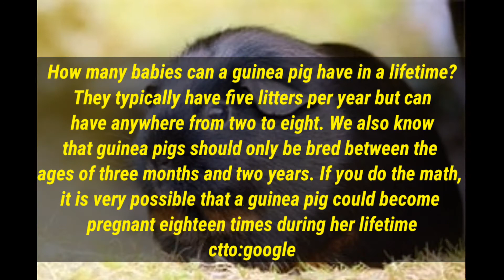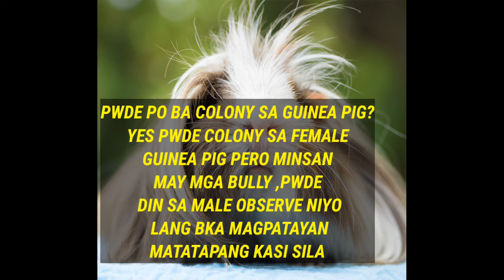TIPS BAGO MAG ALAGA NG GUINEA PIG/KAALAMAN SA PAG AALAGA NG GUINEA PIG (PART 2)